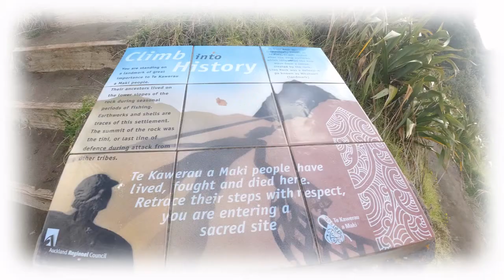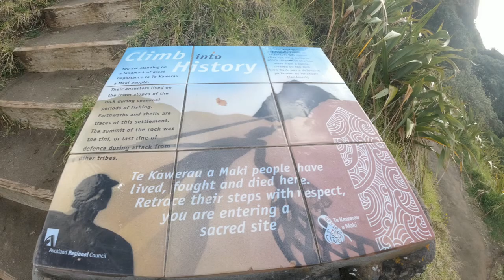BLACK SAND BEACH(PIHA BEACH)